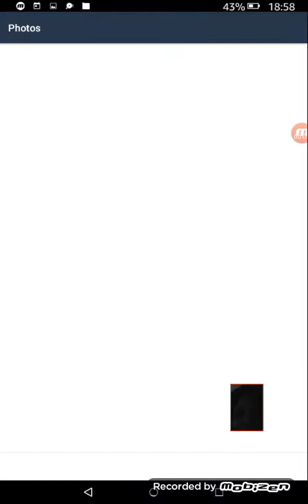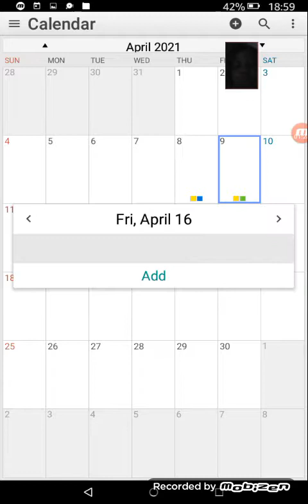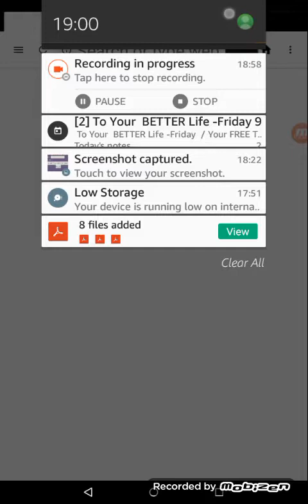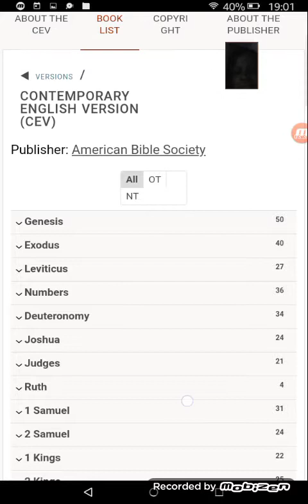GOD HAS A DIVINE PRESCRIPTION FOR HELPING THE LESS FORTUNATE...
'Do You Know God Has a Divine Prescription For Helping the Less Fortunate?: - Thurs 22nd Apr 2021- Isaiah Chapter 58 NET Version-
1 “Shout loudly! Don’t be quiet! Yell as loud as a trumpet! Confront my people with their rebellious deeds;... 2 They seek me day after day; they want to know my requirements, like a nation that does what is right ..3 They lament, ‘Why don’t you notice when we fast? ... you fast, you satisfy your selfish desires, you oppress ..

 Your  BETTER Life -Friday 9th April 2021

-Add all your areas of support -  THIS support CAN BE FOUND In one PERSON

-Think of what causes you THE most peace -  All of that is in  A PERSON

- IMAGINE all those areas that have and do cause you the most stress - All can be taken away by one person

Introducing Your x3 FREE Life Transformational Resources
Regards - Florence

1/3 - Steps to Christ-MP3 EPUB MOBI PDF

DESCRIPTION - Thousands have become acquainted with Jesus through this little book, Steps to Christ. And it has helped many more, including those who have walked with Him for years, to know Him better.

In just thirteen short chapters, you'll discover the steps to finding a forever friendship with Jesus. You'll read about His love for you, repentance, faith and acceptance, growing like Him, the privilege of prayer, what to do with doubt, and how to spend your days rejoicing in your best Friend, Jesus.

2/3 - The Ministry of Healing

Description - Many things contribute to good health—cheerfulness, fresh air, exercise, diet, and positive relationships with other people, to name a few. Crucial also is a personal relationship with the Creator who gave us life and everything we need for health and happiness. In this book Ellen White deals with sickness of the soul and the healing balm to be found by trusting God for all things. Written in simple, beautiful language, Ministry of Healing will point you to a life full of joy and gladness—a life in touch with the Source of healing power.

3/3 CEV Bible online with Book List and chapters

Regards
- Florence